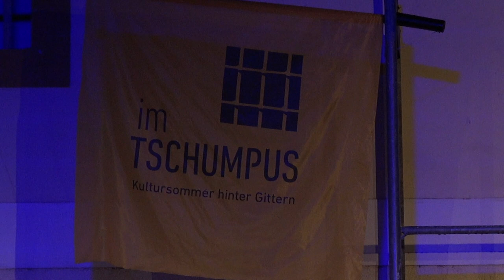SEND IN THE CLOWNS im Tschumpus Brixen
Schluss mit lustig!
Die Zeit zum Lachen ist vorbei. Die Kunst ist tot. In den Theatern wird nicht mehr gespielt. Eigentlich hatten sich alle schon auf einen Sommer in der Hängematte mit Caipirinha und Kartoffelchips vorbereitet. Doch im Tschumpus, in der Festung der Träumerinnen und Träumer, versucht eine Handvoll kaputter Clowns das zu machen, was es nicht mehr gibt: Theater!
In großen Gesten, mit pathologischem Pathos und allerfeinster Poesie soll das Publikum – das da ist, obwohl es gar nicht da sein sollte – zum Lachen und zum Weinen gebracht werden.
Der wilde Haufen rund um den hitzköpfigen Kapokomiko hat ein geniales Textbuch mit einer ausgeklügelten Dramaturgie im allerletzten Augenblick fertiggestellt. Handschriftlich versteht sich. Blöd nur, dass irgendjemand die Textbücher nicht richtig zusammen geklammert hat. Ob da nicht einiges durcheinander kommt? Man stelle sich vor: ein Windstoß. Aber seht selbst!

Gianluca Iocolano, Georg Kaser, Miriam Kaser,
Ingrid Lechner, Lukas Lobis ,Viktoria Obermarzoner,
Peter Schorn, Patrizia Solaro
KONZEPT & DRAMATURGIE
Eva Kuen, Lukas Lobis, Peter Schorn
REGIE
Eva Kuen
MUSIKER
Matthias Baumann, Markus "Doggi" Dorfmann,
Ingo Ramoser

Werner Lanz